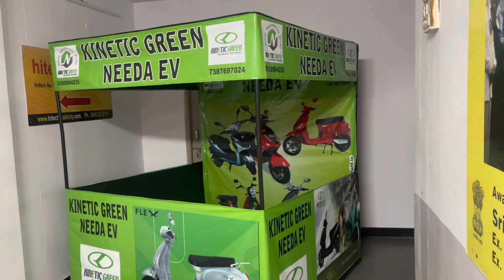Electric vehicles sales ideas, demo tents for kinetic electric vehicles dealers, low price publicity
EV BIKE and EV scooter dealer publicity products with branding

Demo tents for battery bike dealers